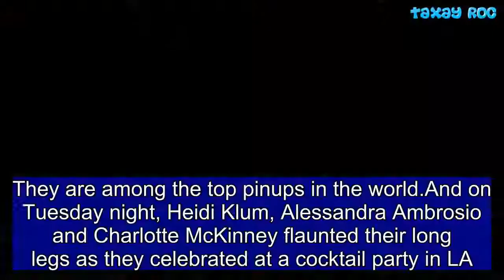Heidi Klum, Alessandra Ambrosio and Charlotte McKinney flaunt legs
They are among the top pinups in the world.And on Tuesday night, Heidi Klum, Alessandra Ambrosio and Charlotte McKinney flaunted their long legs as they celebrated at a cocktail party in LA.The trio were supporting the Dundas clothing line and put their best feet forward for the cause. Veteran catwalk queen Klum, 44, looked lovely in an on trend polka dot mini dress cinched at the waist. The German beauty flaunted her long tanned legs in a pair of black stiletto heels and wore her long dark blonde hair loose.   Share this article   Share   50 shares   The America's Got Talent judge rimmed her eyes with black liner and mascara and kept the rest of her make-up low key with a touch of blush and  some dark pink lip color.  Ambrosio, 37, flashed a little cleavage along with her enviable limbs in a plush black and gold patterned mini dress.The long-sleeved, thigh-skimming number accentuated the leggy figure of the Brazilian former Victoria's Secret Angel.She added a pair of gold sandal heels that revealed a black pedicure and she accessorized with several silver neck chains.McKinney, 24, went for casual look pairing a black Dundas tee with black shorts fastened with a black studded leather belt.She added heeled ankle boots and left her long blonde locks loose and tumbling down around her shoulders.She accessorized with large hoop earrings and was made-up with black mascara and coral-colored lipstick.